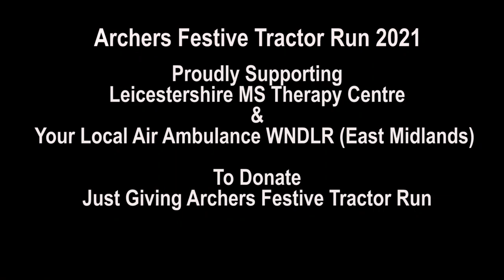Archers Festive Tractor Run 2021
You can donate to Leicestershire MS Therapy Centre page by Searching Just Giving - Archers Festive Tractor Run 2021

You can donate to Your Local Air Ambulance WNDLR By Searching Just Giving - Archers Festive Tractor Run 20201

Edited By ArchersView

Visit My Other Social Media Pages-